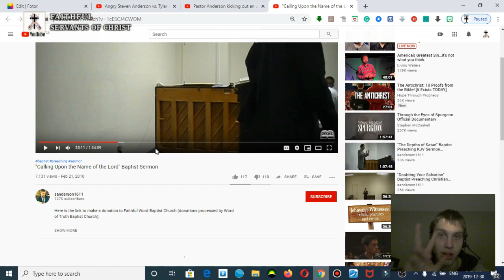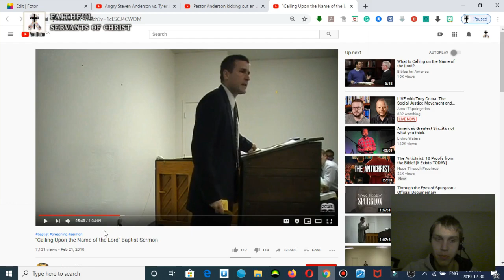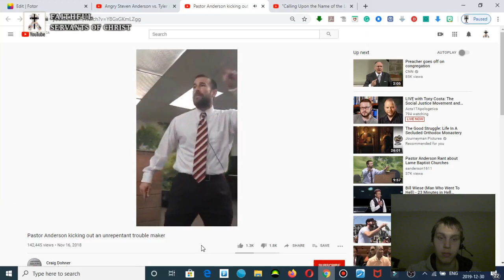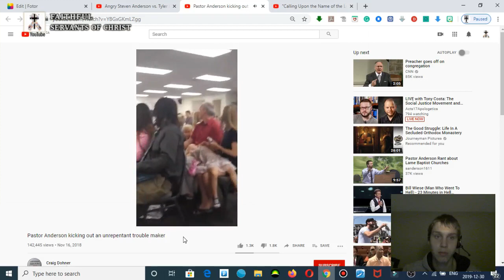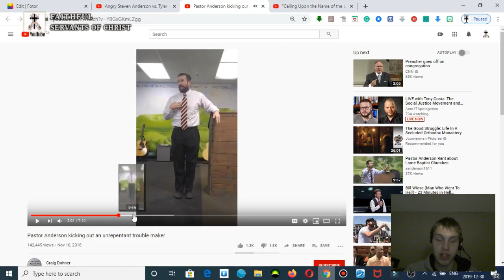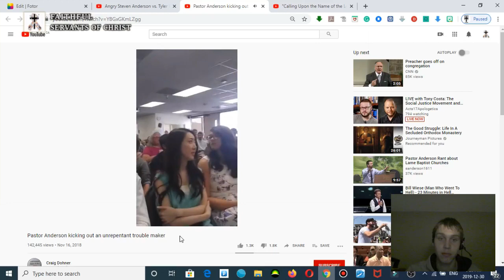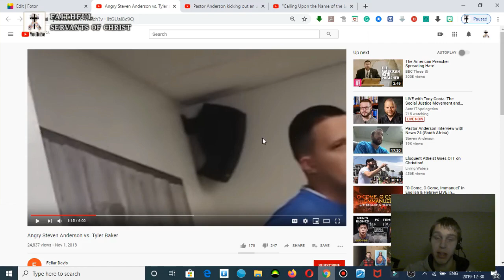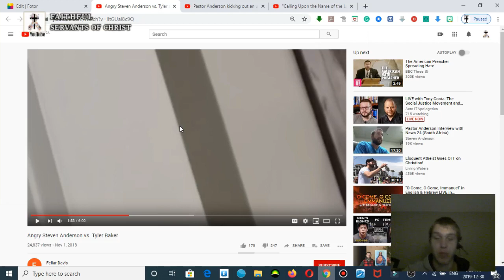Steven Anderson's Angry Spirit